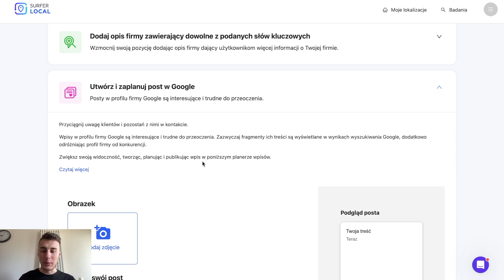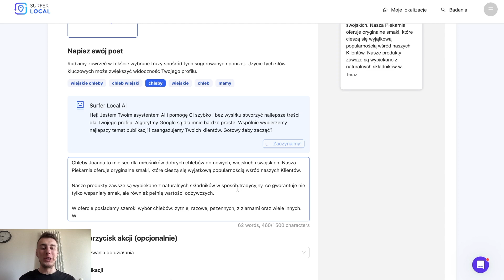🤖 Sztuczna Inteligencja + wizytówka Google = 🤯 [ZOBACZ KONIECZNIE]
W tym filmie pokażę Ci, jak wykorzystać sztuczną inteligencję 🤖 do zarządzania wizytówką Google Twojej firmy - Profilem firmy w Google (Dawniej Google Moja Firma).

Dzięki temu narzędziu będziesz mógł łatwo i szybko dodawać nowe informacje! ⏱️

Pokażę Ci, jak w prosty sposób i w kilka sekund stworzyć i dodać opis firmy, stworzyć i zaplanować post w Google oraz odpowiedzieć na opinie klientów za pomocą sztucznej inteligencji.

To niesamowicie przydatne narzędzie, które pozwoli Ci zaoszczędzić czas pieniądze. 💰

Zobacz, jak łatwo to zrobić! 😊👍

Rozdziały:
0:00 - Wstęp
0:10 - Narzędzie do wizytówki Google
0:23 - Stwórz opis firmy
0:45 - Stwórz post w Google
1:06 - Odpisz na opinie
1:43 - Zakończenie